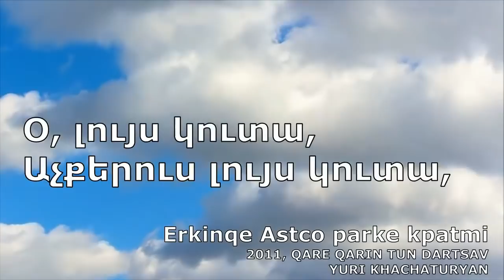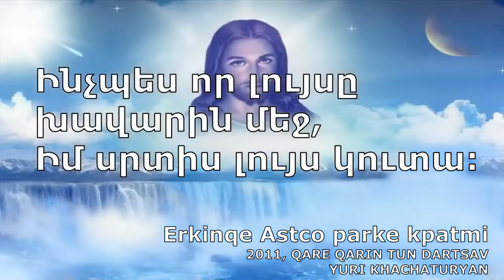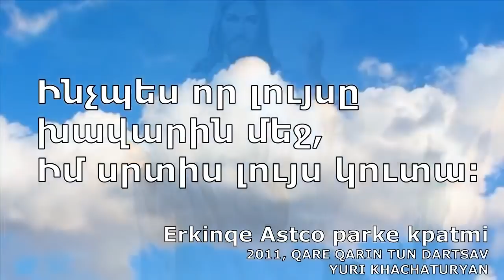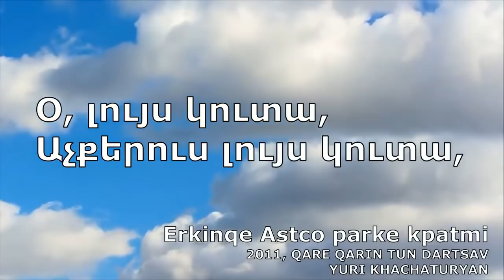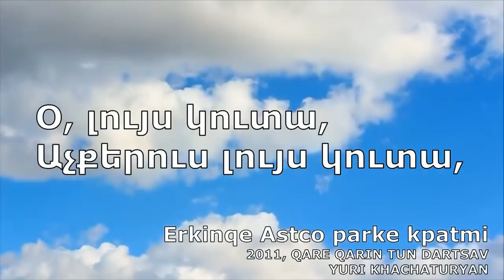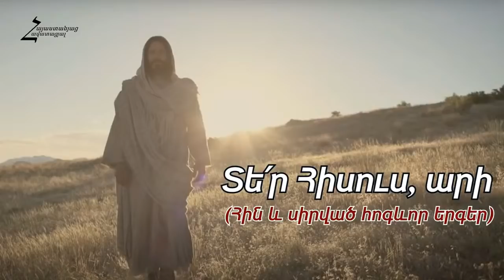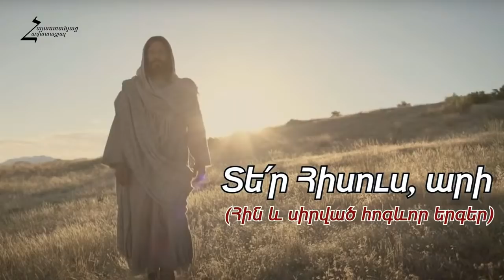Ispanya Pashtamunk 04·11·2021 // Իսպանիա Պաշտամունք 19:00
Ispanya Pasthamunk: 19:00 (Evropa)
Իսպանիա Պաշտամունք: 21:00 (Հայաստան)

Hascener yev hamarner/Հասցեներ եվ համարներ :

Barcelona/Բարսելոնա:
Avinguda de Francesc Macià 38 (Kiraki/Կիրակի 11:00-13:30)
Carrer de Trinxant 89 (Chorekshapti/ Չորեքշաբթի 20:00-22:00)

Madrid/Մադրիդ:
Paseo Alberto Palacios 81 (Shaphat/Շաբաթ 17:00-19:00)

Valencia/Վալենսիա:
Calle Braç Dels Horts 16

Avetarani Havatki Qristonyaner (AHQ)
Ավետարանի Հավատքի Քրիստոնյաներ (ԱՀՔ)